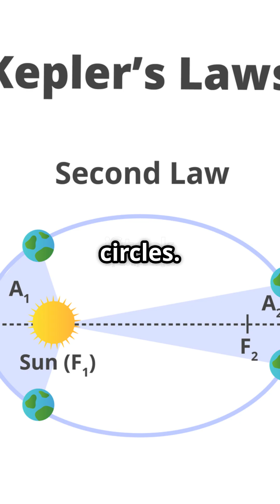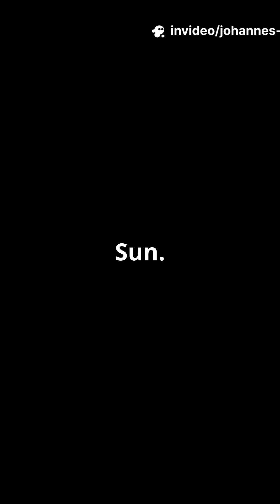How Kepler Changed the Universe Forever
maths cbse class9 trianglesDiscover the incredible story of Johannes Kepler, the visionary astronomer who revolutionized our understanding of the cosmos! In just 2 minutes, explore how Kepler’s groundbreaking laws of planetary motion changed the way we see the universe forever. From elliptical orbits to the mysteries of planetary speeds, learn why his discoveries paved the way for modern astronomy and space exploration. Perfect for science lovers and curious minds eager to unlock the secrets of the stars.

OUTLINE:

00:00:00 The Curious Mind
00:00:33 The Great Discovery
00:01:15 The Legacy